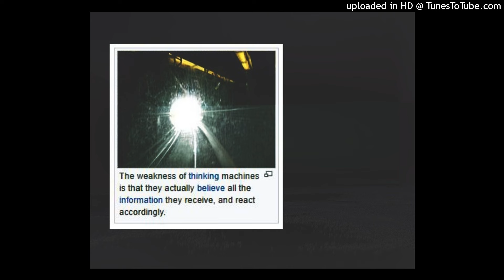Eccentric - alone in a crowded room